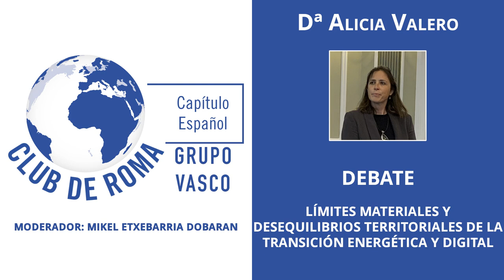Debate: "Límites materiales y desequilibrios territoriales de la transición..." - Dª. Alicia Valero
Debate de la Conferencia "Límites materiales y desequilibrios territoriales de la transición energética y digital" con la Ponente Dª. Alicia Valero. Moderador: D. Mikel Etxebarria Dobaran.
Realizada en la Sociedad Bilbaina el 19 de Mayo de 2023.